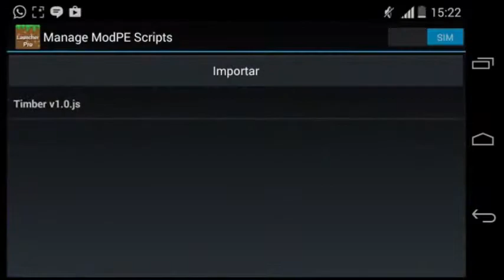Mod Timber para Minecraft Pocket Edition 0.10.0/0.10.X│Muita madeira!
✗Skype:faztudogames

✗Download Minecraft Pocket Edition 0.10.4 Oficial(2.3):Aguardem